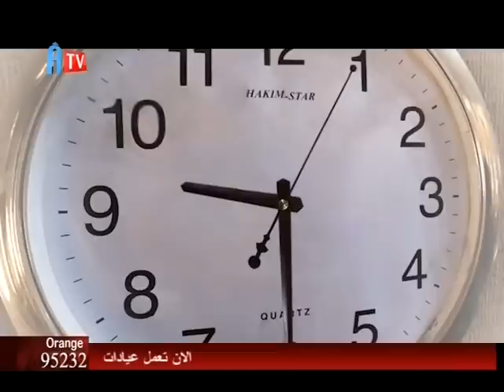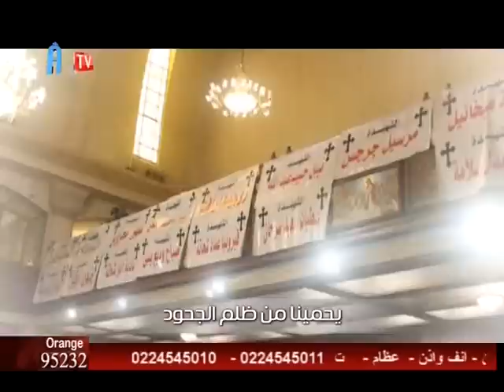Aghapy TV | ترنيمة : تعبنا يا رب - ايمن اكرام وانديا نادر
ترنيمة
تعبنا يا رب

اداء
ايمن اكرام
انديا نادر

كلمات
امير حربى

الحان
ايمن اكرام

توزيع موسيقى
يوسف فتحى

عزف
ناى وعود وكمان
يوسف فتحى

تم التسجيل فى
استوديو أبادير

هندسة صوتية
ومكساج
يوسف فتحى

مونتاج
عمانوئيل نبيل

إشراف فنى
رأفت رميله